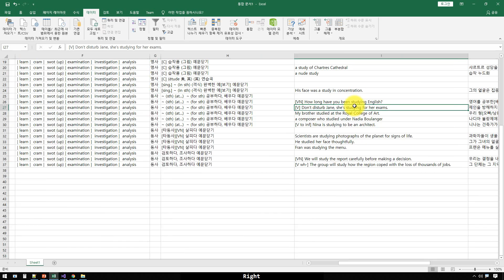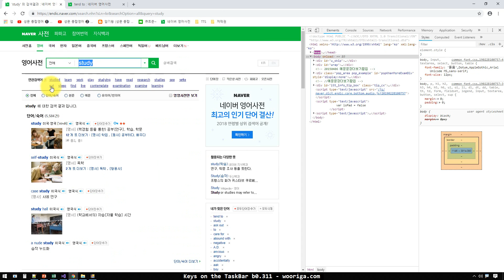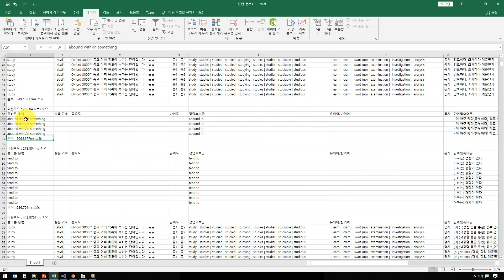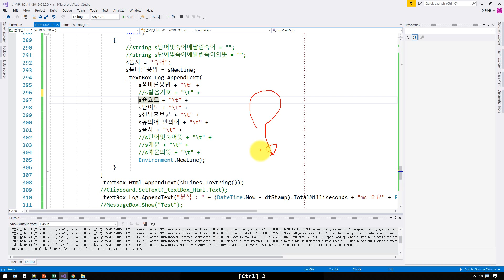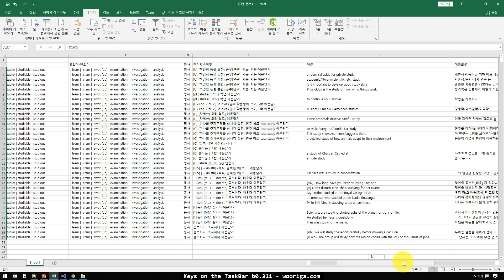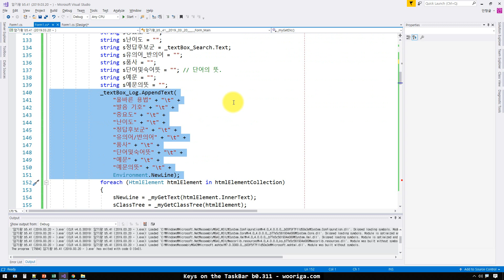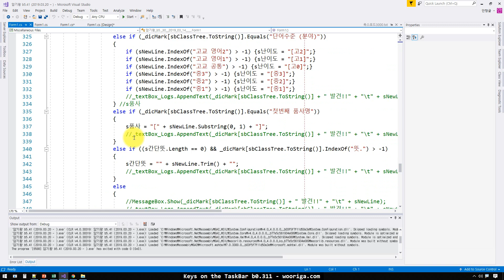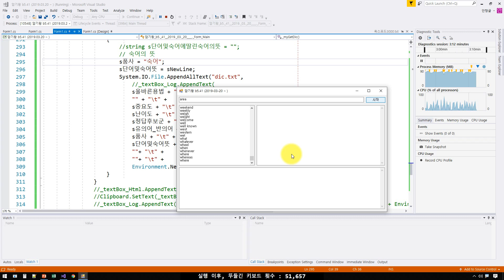암기왕 성문 종합 영어 숙어편 0159 (베타 5.41, 켠김에 벌크 테스트 완성까지 쭈욱~ 2/3)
거침없이 내달리다 실수로 녹화 스톱 버튼눌러 3편으로 나누어 올립니다. 특별히 보실 필요는 없습니다.